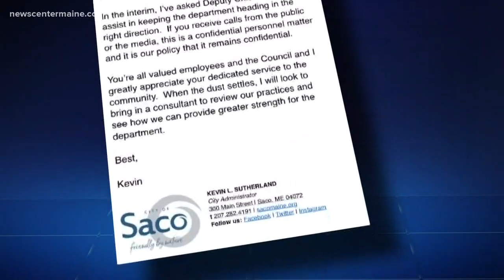Saco police chief, deputy chief placed on administrative leave